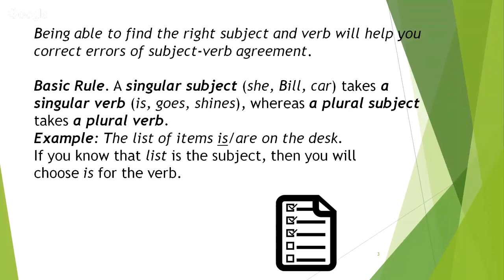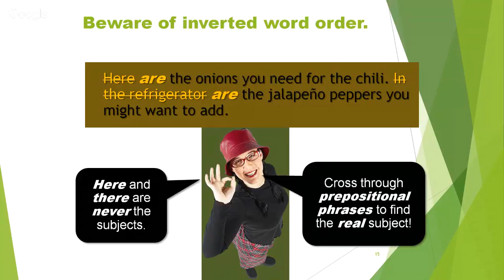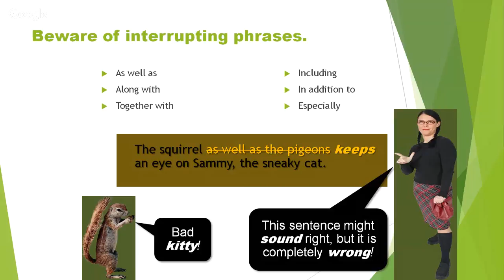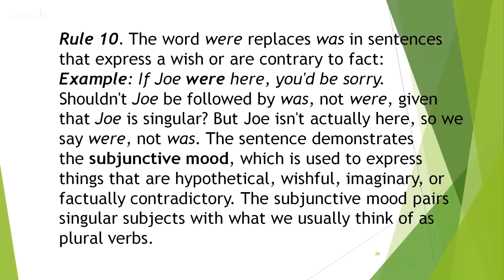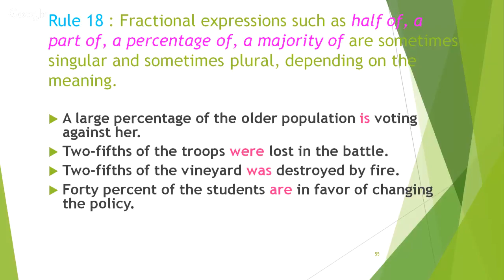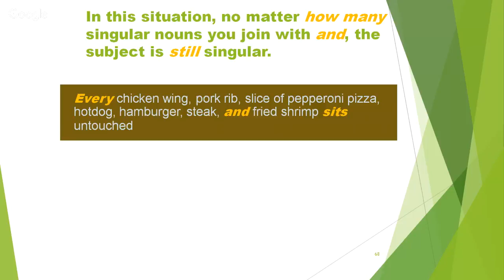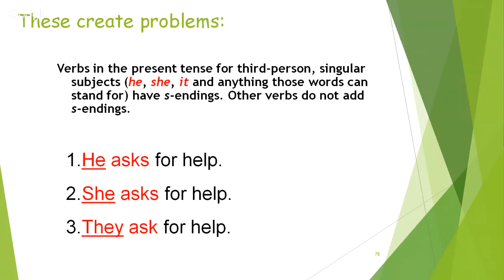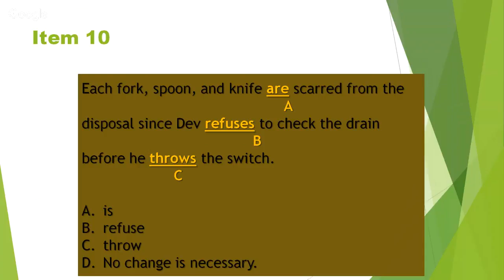Day 12 - English Communication (13-09-2017, 2.30 PM)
Class on English Communication by Smt. Rajyashree Srikant, Selection Grade Lecturer, Government Polytechnic, Bagepalli.